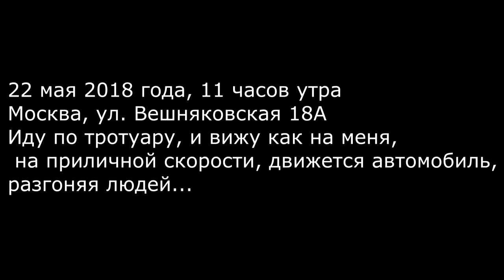Нарушитель чуть не сбил на тротуаре У732ХМ199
Прошу всех неравнодушных граждан отправить в ГИБДД заявление по данному факту, для привлечение водителя к ответственности, а так же не допущению подобных случаев вновь.